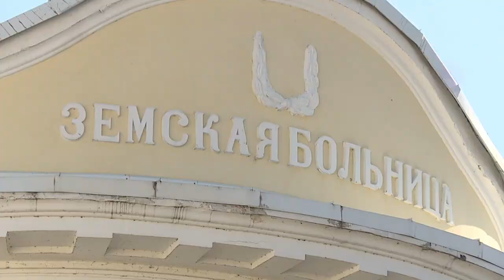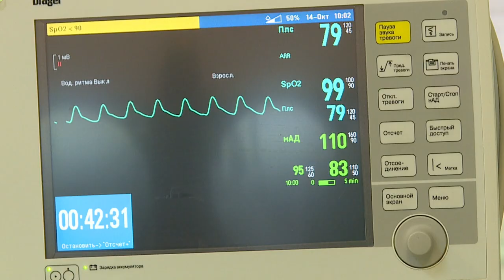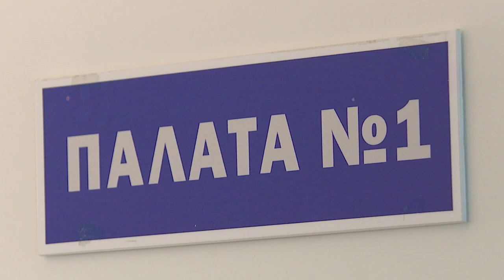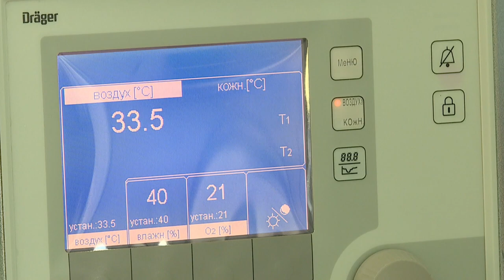Диалог 21.10.2019 Бугаков В.А.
Гость - Владимир Алексеевич Бугаков, главный врач Гомельской областной клинической больницы.